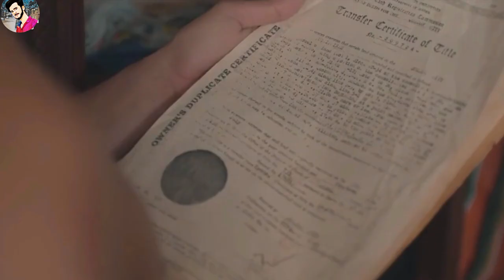তিন ক্ষুধার্ত বোন যখন একটি ছেলের সাথে ঘপাঘপ করতে চায়।Best Of Bangla